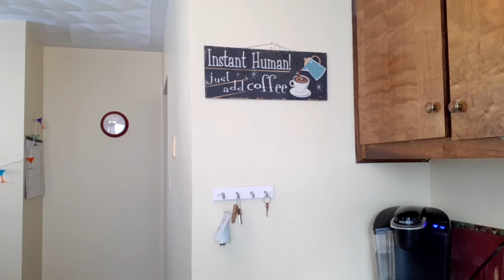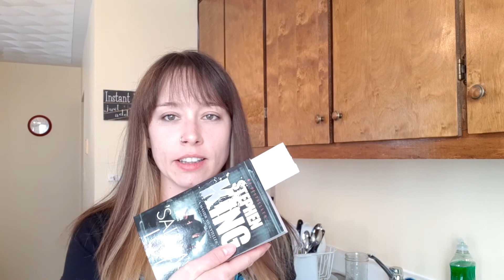Morning Vlog: Early Bird Gets the Worm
I managed to get my butt out of bed early today. It seems to be soemthing that get harder to do as I get older.